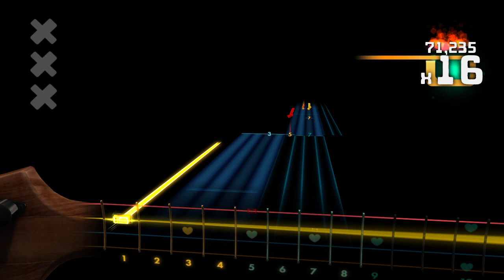LE SSERAFIM - Impurities Bass Rocksmith 2014 CDLC